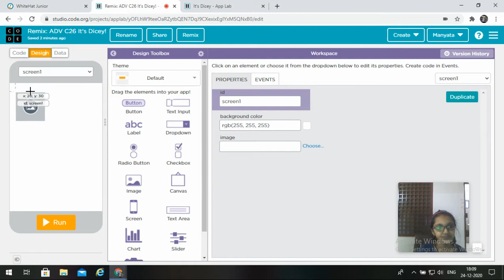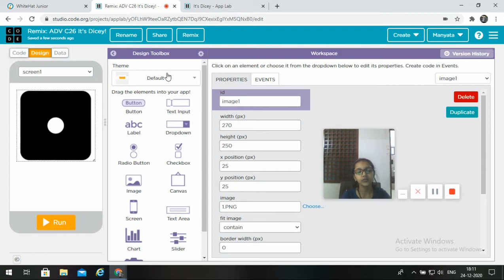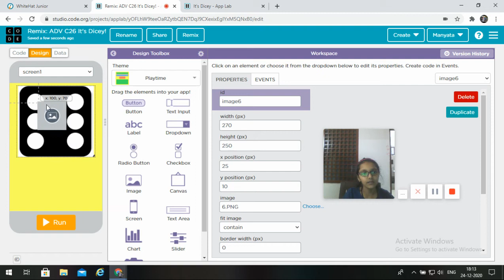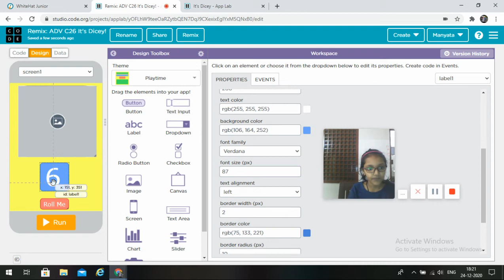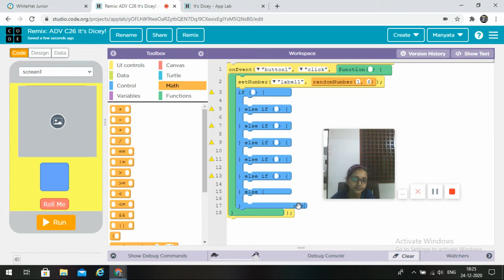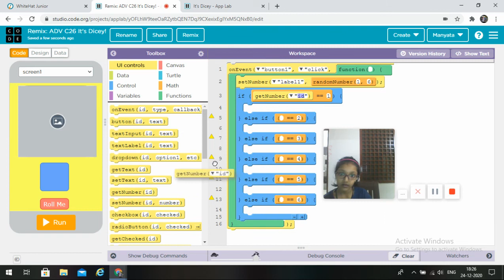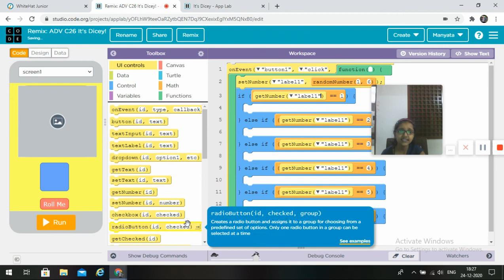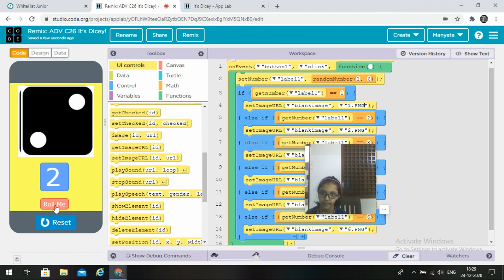Project 26 by Manyata jha White hat junior